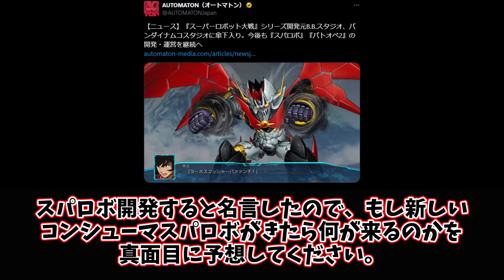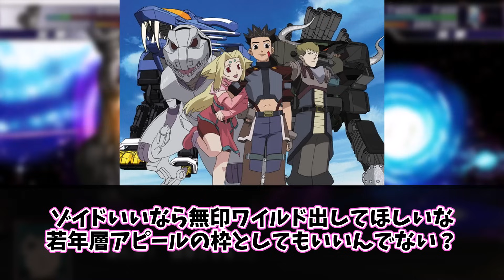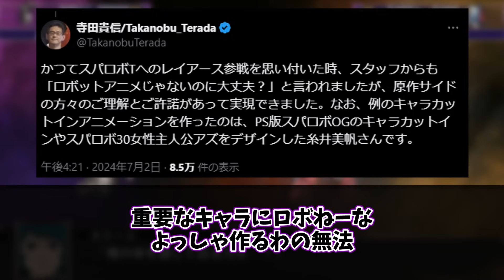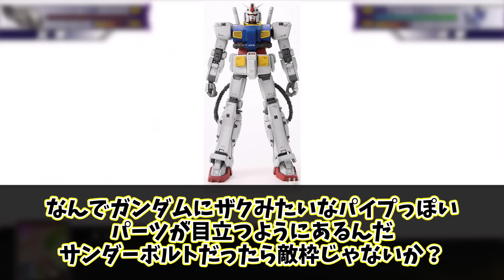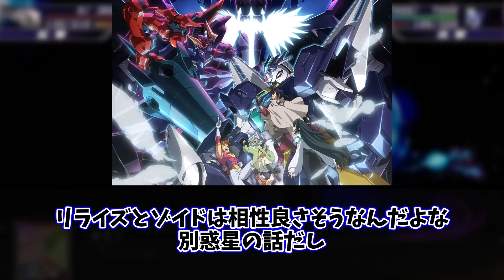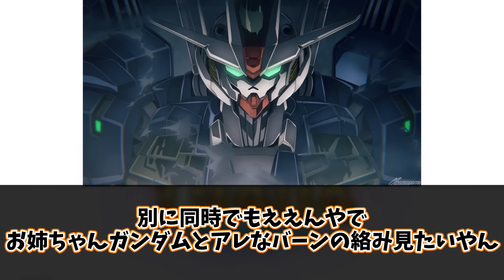【バンナム傘下入り】スパロボ参戦予想【ゲーム反応集】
ゲーム全般でまとめた動画を作成させて頂いております。
本当に動画作成の励みになっております！

●動画
●2ch
スレからの抜粋について、2chの規約に則って作成しており、許可を得ております。